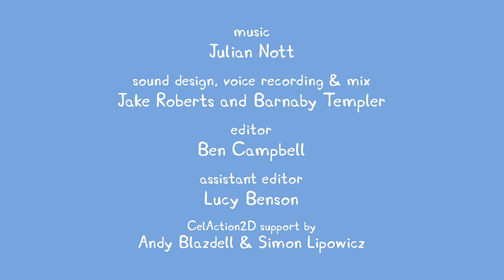Peppa Pig 粉紅豬小妹 S239【The Baby Piggy】